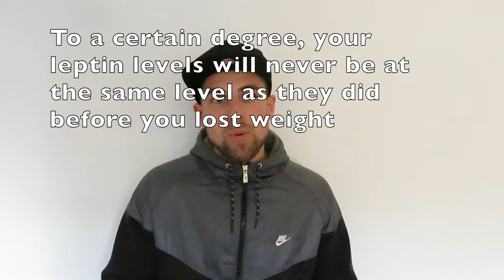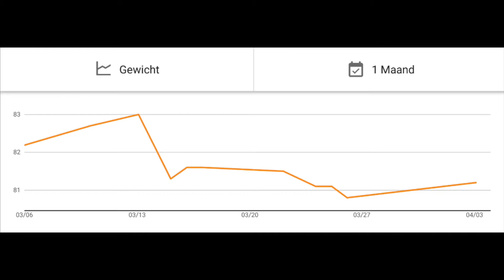Diet update March - April